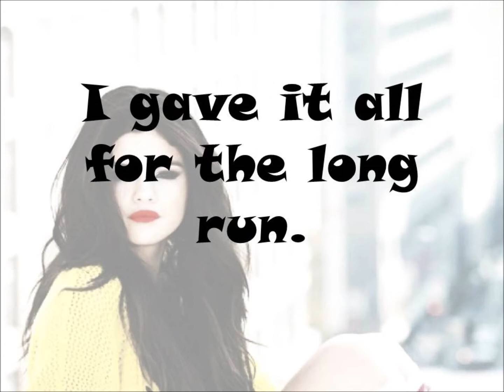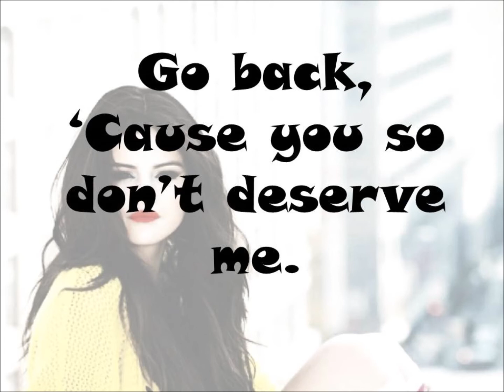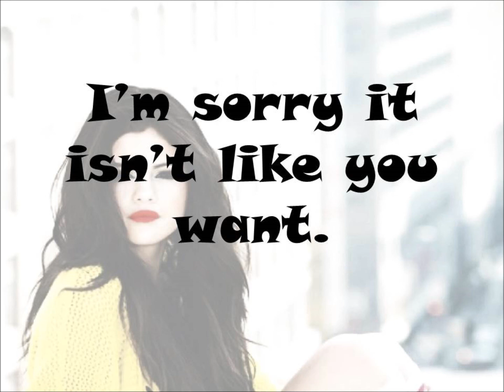Selena Gomez - I won't apologize (Lyrics On screen)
Yeah guys, my first 2013 video. I hope it is a good video ;) Thanks.